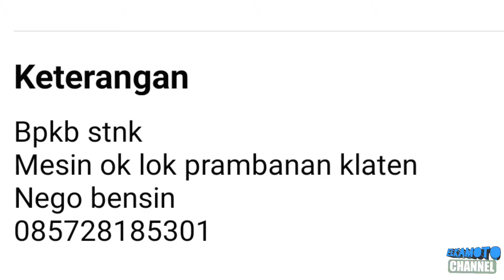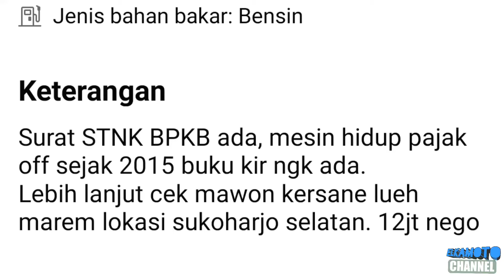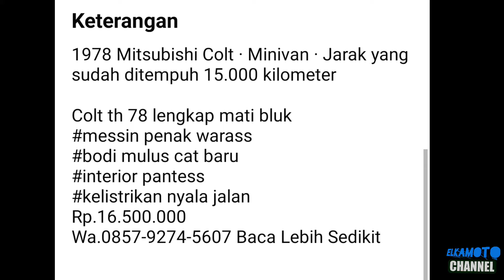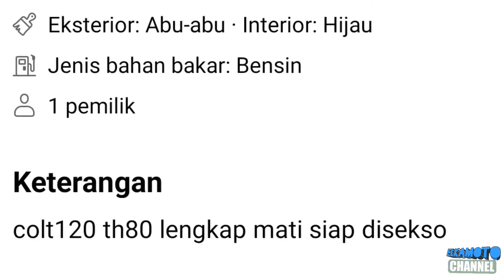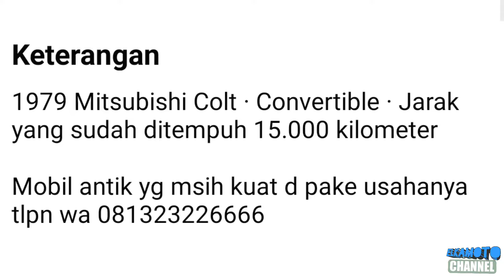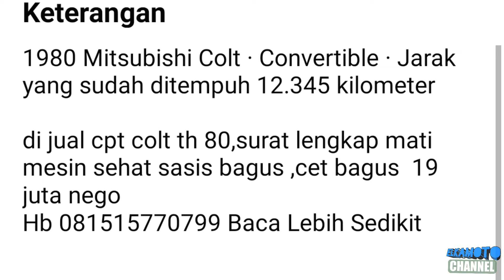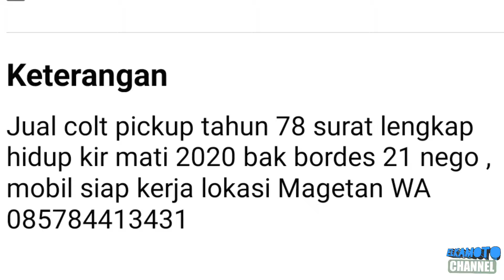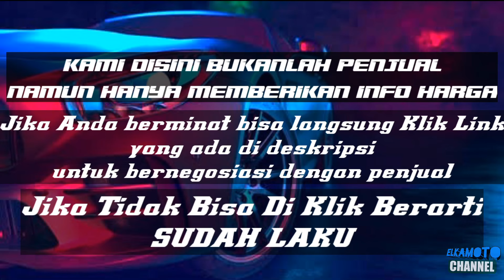HARGA MITSUBISHI COLT PICK UP BEKAS MURAH || MULAI DARI 9 JUTA || TERBARU 2022 || JUAL BELI MOBIL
1. KANEBO CUMA Rp 6.499

3. COVER JOK SANDARAN JOK MOBIL UNIVERSAL 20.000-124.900

pada kesempatan kali ini kami update harga mobil Pick Up Mitsubishi Colt harga mulai 9 Juta Rupiah.